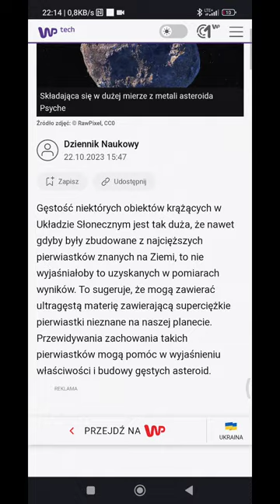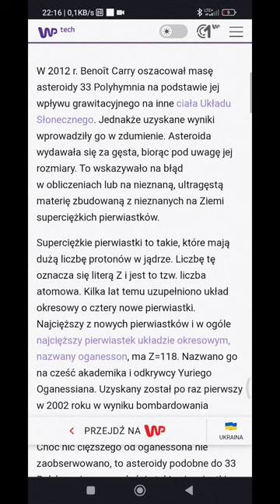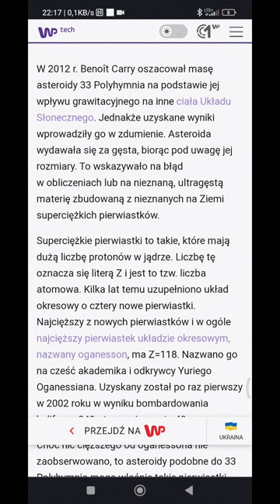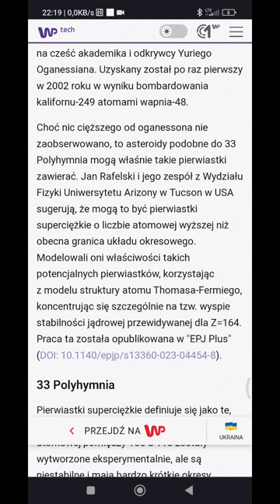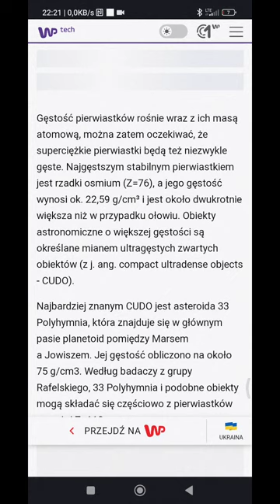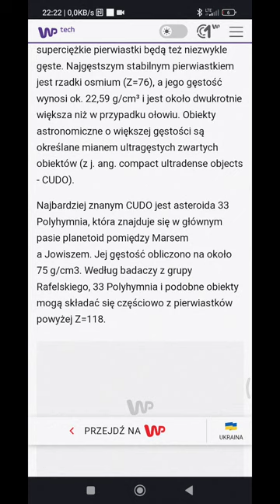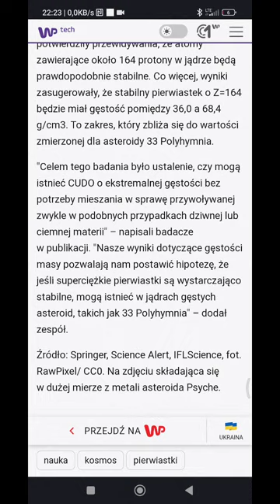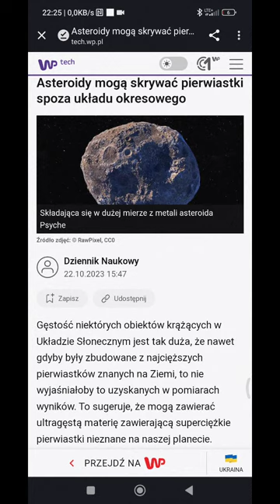Planetozymale i Asteroidy co jest grane????